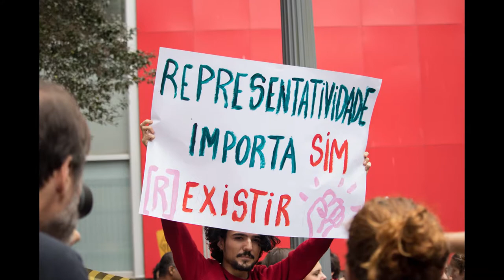Galeria de fotos Queermuseu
Galeria sobre a manifestação que ocorreu em frente ao Santander Cultural.